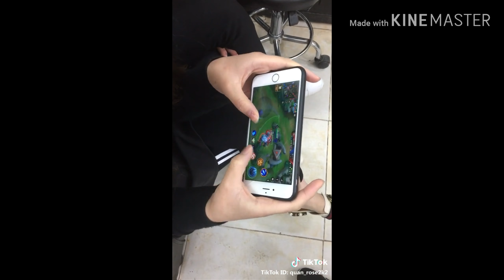"Tik Tok " Chủ Nhật thư giãn làm video vs triệu VIEW /trên Tik Tok Việt Nam/💚💚